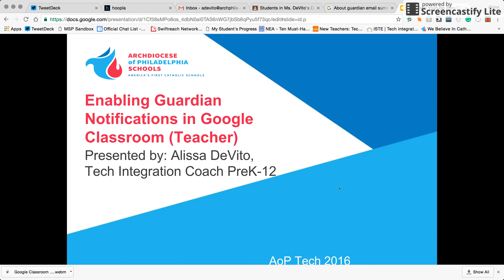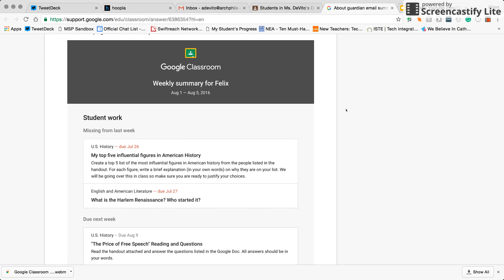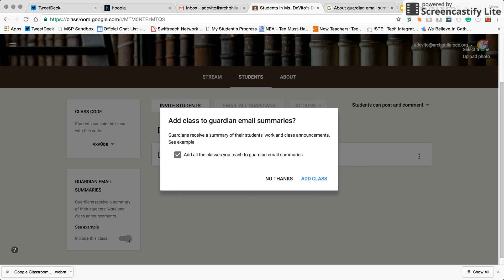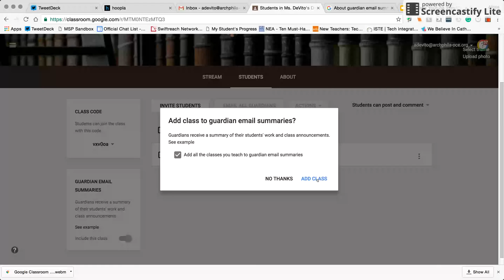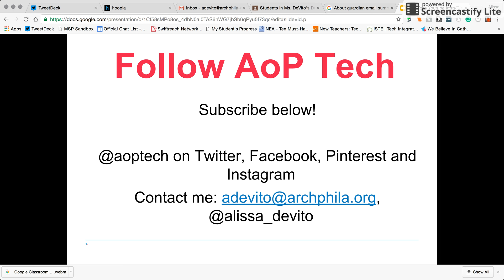Google Classroom Guardian Notifications Teachers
The much anticipated Guardian Notifications in Classroom! Teachers, learn all about how to enable and utilize notifications!